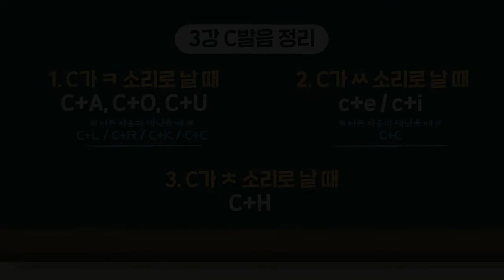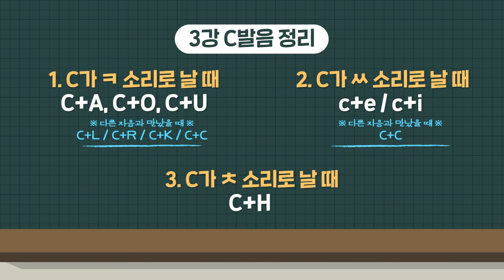C발음 강의-AtoZ 파닉스/어휘/단어까지 한번에 해결, 1석3조 크리스파닉스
더 많은 정보는 크리스 블로그와 카페로 방문해주세요.
많은 글들이 기다리고 있습니다.